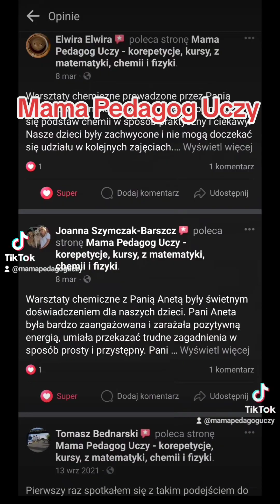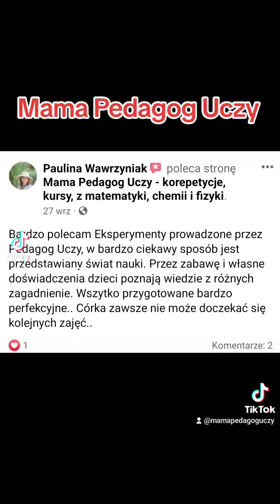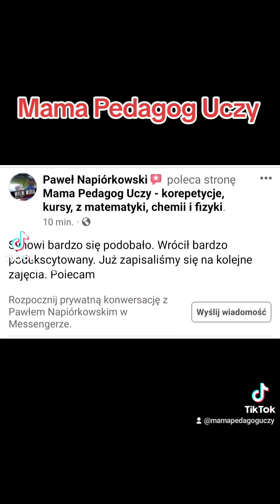Mama Pedagog Uczy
🔥Dołącz do naszej ekipy Młodych Naukowców 🔥
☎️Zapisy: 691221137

🗓️Spotkania odbywają się raz w miesiącu - różne lokalizacje i terminy (Plewiska, Skórzewo, Komorniki, Poznań, Luboń, Mosina) ale również przyjeżdżamy do szkół i przedszkoli.
Poznań i okolice 50 km

⚛️Dzieci nie tylko SAMODZIELNIE robią eksperymenty, ale także stawiam na samodzielne myślenie i wyciąganie wniosków, więc główka pracuje 🧠 Badamy, odkrywamy, analizujemy, a przede wszystkim świetnie się bawimy
🌏Rozwijamy świadomość i zainteresowania
🎓 Eksperymentów nie wystarczy zrobić, trzeba je jeszcze w odpowiedni sposób wytłumaczyć.
💡 U NAS wyjaśniamy jakie zjawiska zachodzą podczas eksperymentów w sposób zrozumiały i dostosowany do wieku dzieci👩‍⚕️👨‍⚕️

„Powiedz mi, a zapomnę,
pokaż mi, a zapamiętam,
 pozwól mi zrobić, a zrozumiem.”
Konfucjusz
🎓 Tematy:
🧪 "Magiczne Eliksiry"
🧪"Chemiczne Szaleństwo"
🧪 "Tajemnice Elektryczności"
🧪"Laboratorium detektywistyczne"
🧪 "Optyka"
🧪 "Ogień FENIKSA i 3 żywioły"
🧪DNA banana
🧪Magnetyzm
🧪Świecące w ciemnościach kryształy
🧪Kosmos
🧪Mikroskop

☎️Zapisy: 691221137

Koszt 60 zł/stanowisko

Pozdrawiam,
Aneta Szlendak

👩‍🔬Zapraszam Młodych Naukowców nawet tych najmłodszych do Świata Magii -Świata Nauki🧪💥